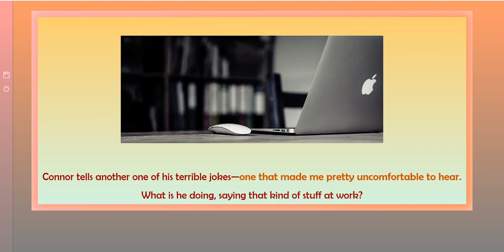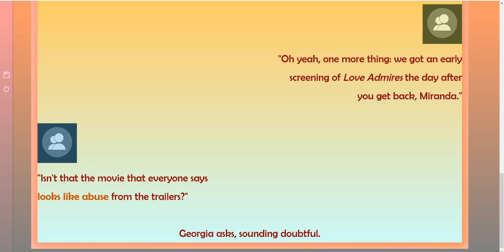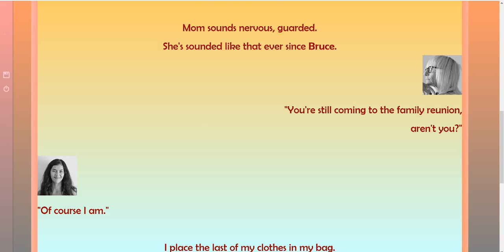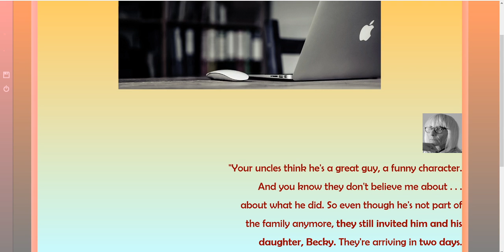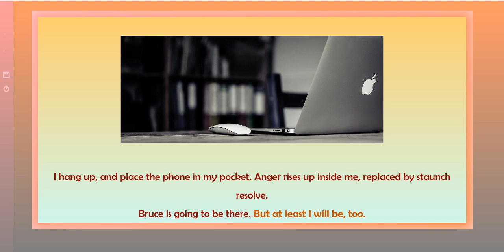Courage in Silent Places: a video game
Courage in Silent Places: A Family Drama

Warning: This game contains toxic families, homophobia, misogyny, sexist beliefs, sexual assault, and denial of abuse/rape.

2020 Life.Love. Game Design Challenge
Developed by Naomi "Bez" Norbez

Produced by Jennifer Ann's Group